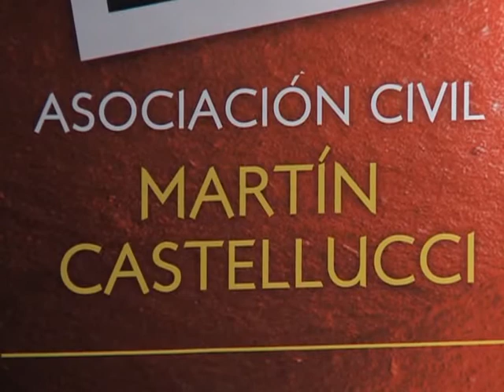Se debatió sobre la estigmatización de los jóvenes y su necesaria participación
En el marco del debate sobre la participación de los jóvenes, se realizó el panel "La juventud: entre la participación, la estigmatización y la criminalización", en la Biblioteca del Congreso de la Nación, en la Ciudad de Buenos Aires.
La actividad fue organizada por la Asociación Martín Castellucci y participaron del acto el Instituto Nacional contra la Discriminación, la Xenofobia y el Racismo (INADI) y el ministerio de Educación de la Nación.
El panel estuvo integrado por Oscar Castellucci, presidente de la organización que lleva el nombre de su hijo, asesinado por un patovica en diciembre de 2006, y lo acompañaron el ministro de Educación Alberto Sileoni, el interventor del INADI Pedro Mouratián y Leopoldo Kerneker, consultor del Banco Interamericano de Desarrollo (BID) en el Programa "Seguridad, Ciudadanía e Inclusión".
"Hay una construcción estereotipada, estigmatizada, de los jóvenes", afirmó Sileoni, y agregó que "los jóvenes quieren ser escuchados y no hay que temerle a la participación".
Para Castellucci, "los jóvenes son objeto de consumo y no sujeto de derecho" y es necesaria su participación porque "los pibes tienen una dinámica de cambio que muchas veces los adultos perdemos".
En coincidencia con ese pensamiento, Mouratián sostuvo que "hay que dotar a los jóvenes del empoderamiento necesario para construir una sociedad más justa y democrática".
Por su parte, la joven Regina Linardi, quien participó de la actividad junto a sus compañeros del JP Movimiento Evita de Lanús, consideró que "hay que armar espacios de concientización para que los chicos tengan voz y voto por sí mismos".